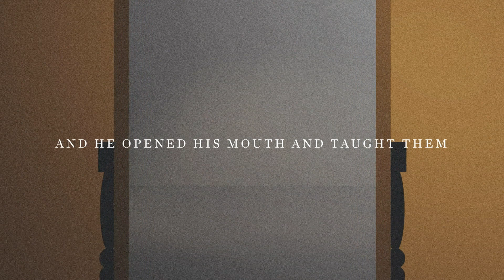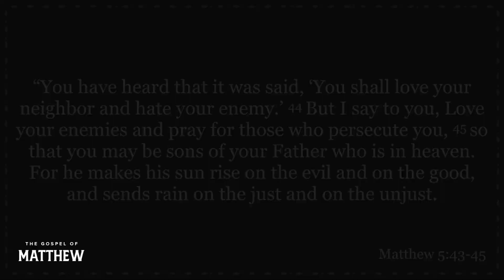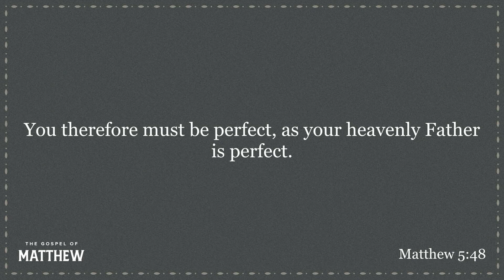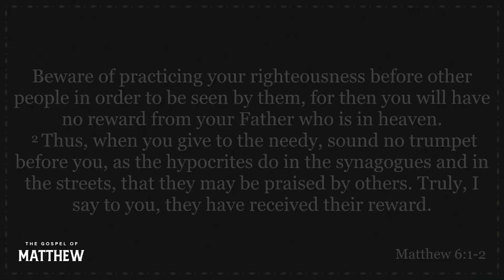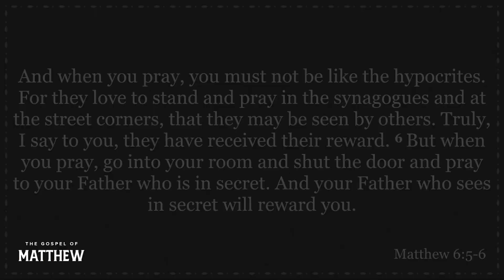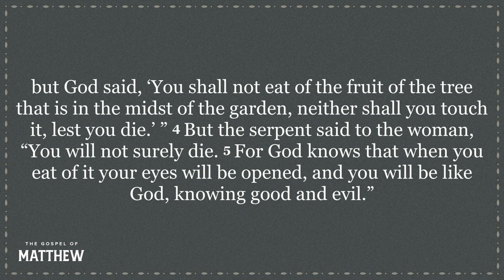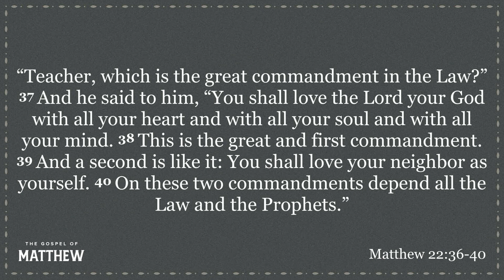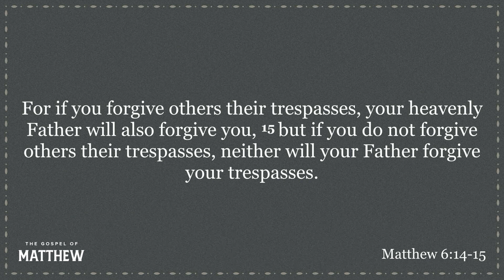MATTHEW – The Perfection of Humility – Sermon – Greg Pinkner – 10/31/21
The Perfection of Humility

October 31, 2021 • Greg Pinkner • Matthew 5:43–48, Matthew 6:1–18

This week, Greg Pinkner continues teaching from the Sermon on the Mount. In these verses, Jesus undermines our goodness by eroding our confidence in what we think we have done right. The question is not "Am I a good person?", the question is "Am I perfect?". Only those who are perfect are able to enter the Kingdom of Heaven. Our religious performance is worthless. Christianity is an honest pursuit of what God is doing in our hearts. The Gospel can not be precious to us until we realize how much we need His forgiveness, which He gives to us freely.